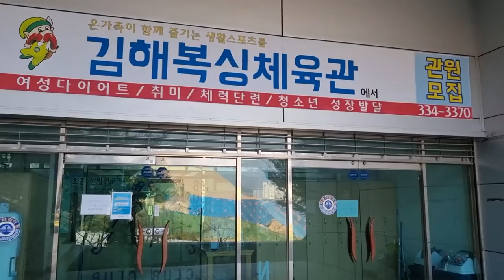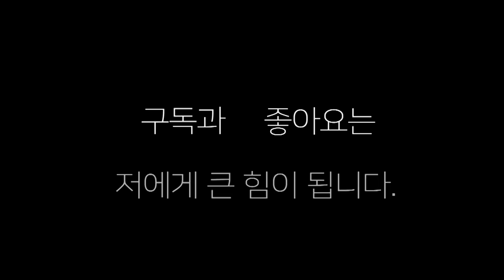아마추어 10체급 우승자 서민제(경남체고) VS KBA 한국 챔피언 이한솔(변교선 복싱) 챔피언들 다 온나 !!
서민제 선수와 이한솔 선수와의 3라운드 스파링 영상